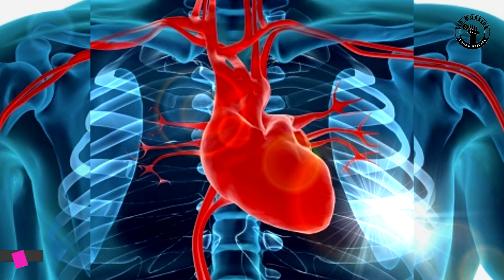Vermelho & Branco - J G de Araújo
Um lindo Poema de J.G de Araújo Jorge, sobre igualdades de raças e cores!